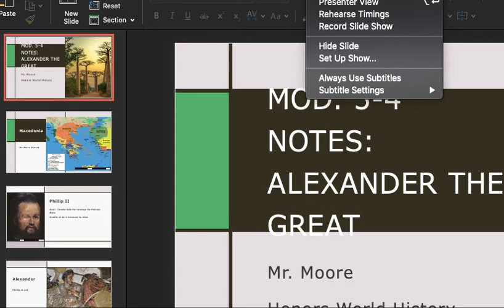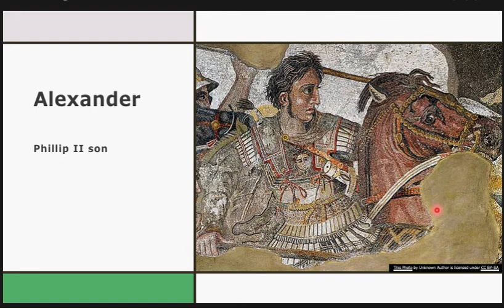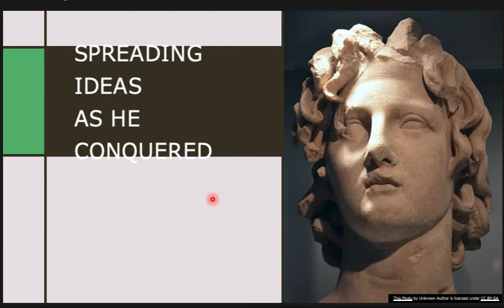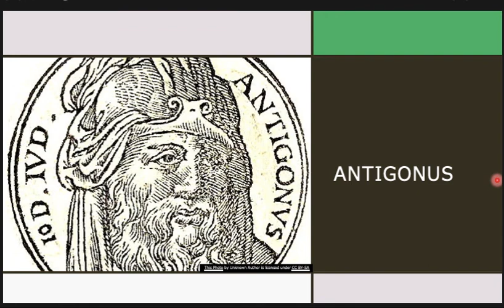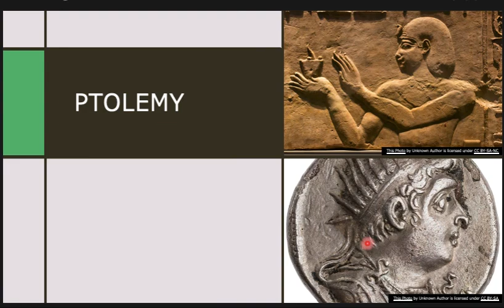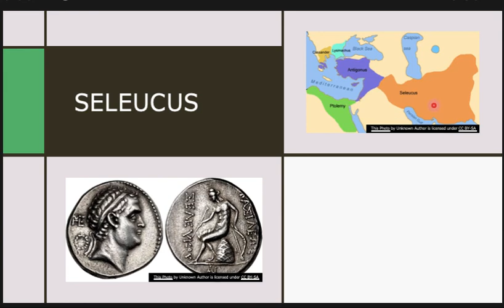9th World 11 19 20